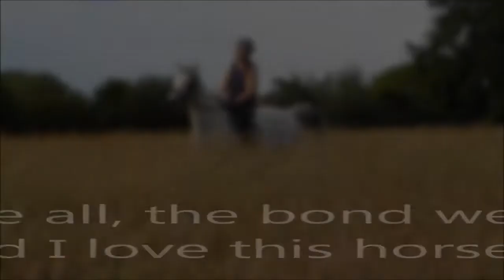Channel Trailer- I don't believe that anybody feels the way I do about you now ♥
A video I made to be my youtube channel trailer to my favourite cover of the Oasis track 'Wonderwall'.
Basically just summing up very quickly what I do with Romeo and the incredible bond that we share together :)

Cara and Romeo x